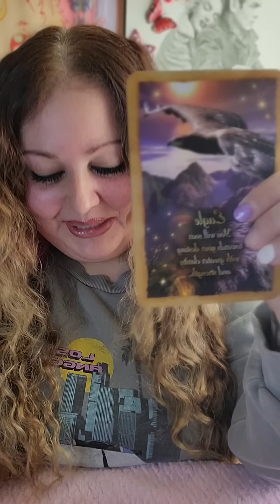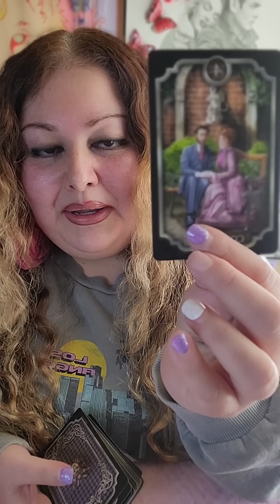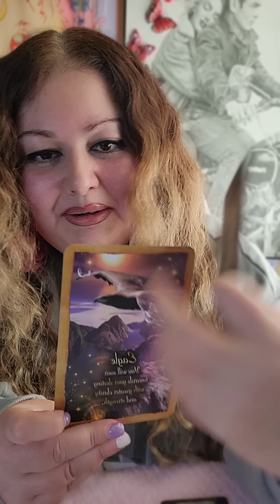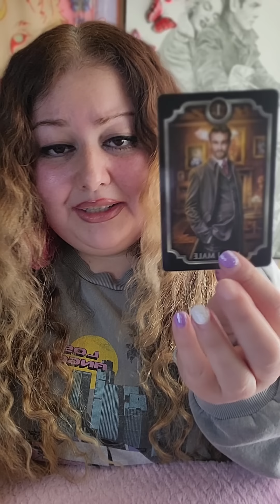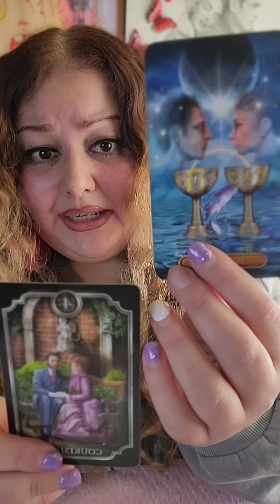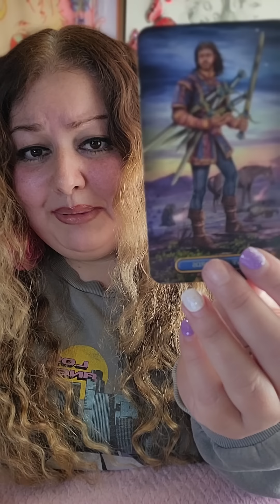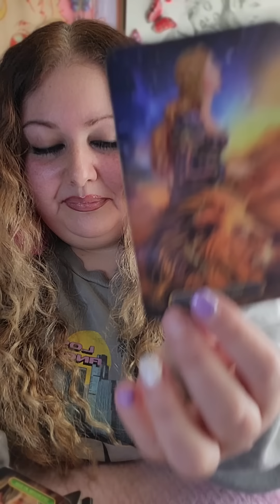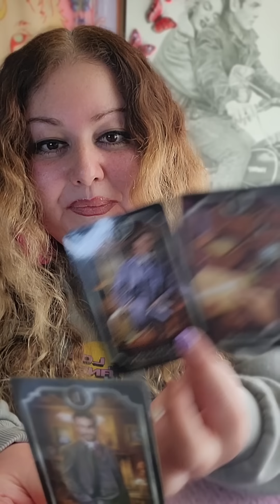TAURUS ♉️ THE WEALTHY MAN IS READY TO ROCK YOUR WORLD! OMG HE SHOWED AGAIN!! Imgonnapassoutnow! ❤️🤑